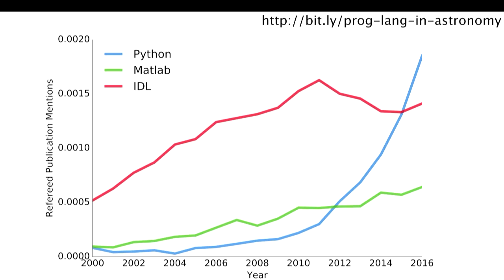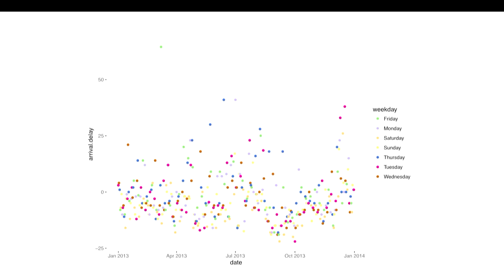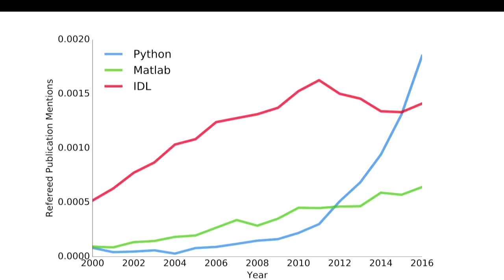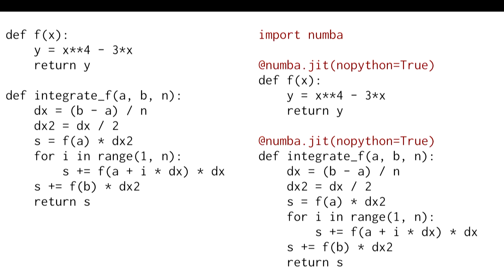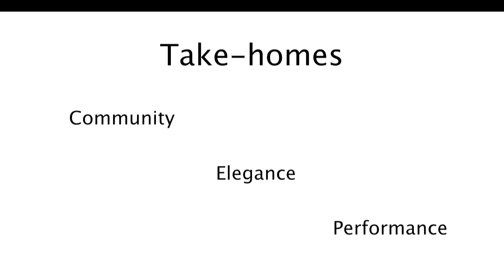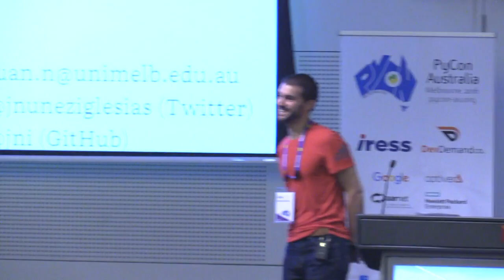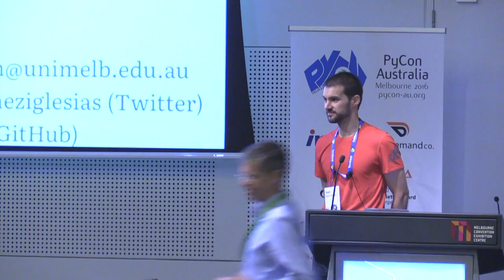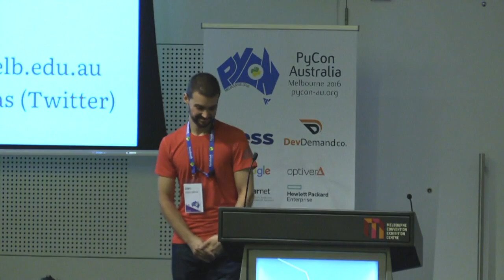Python's Bright Future in Science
Juan Nunez-Iglesias
Over the past five years, Python has skyrocketed in popularity in the scientific world, pushing out proprietary languages such as IDL and Matlab. This rise was powered by simple syntax and efficient numerical libraries. But many operations in Python are still slow, and upstart languages, such as Julia and Go, promise simplicity *and* speed. Can Python cement its place in scientific computing?